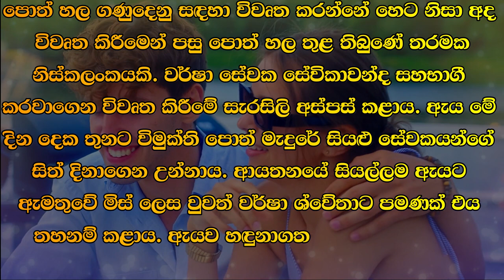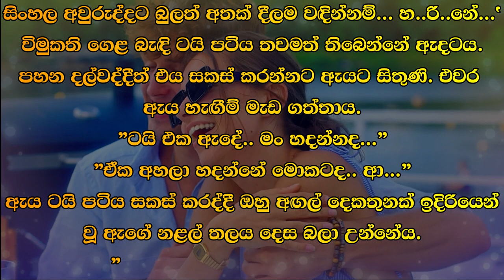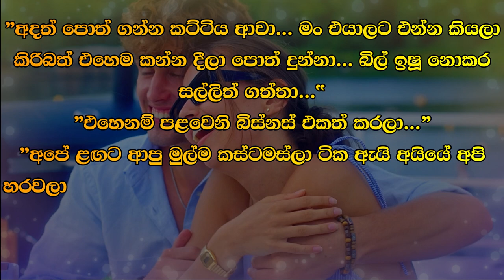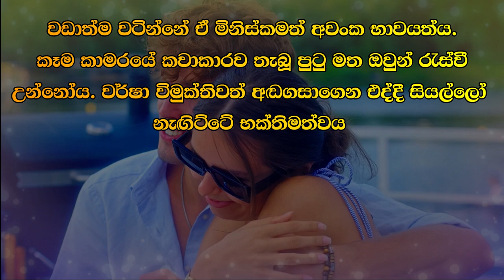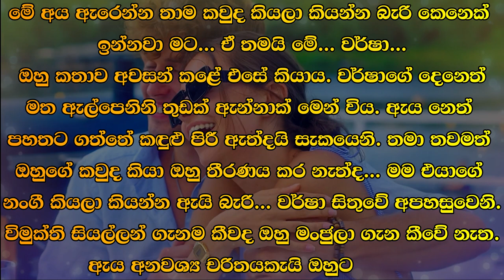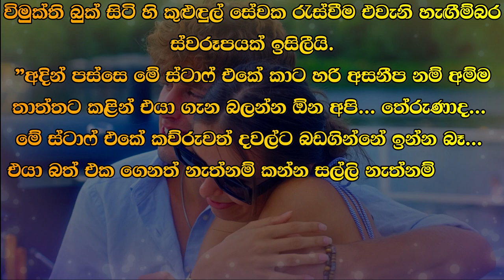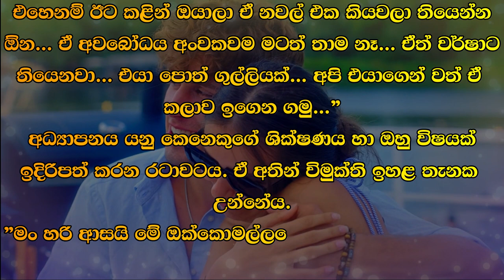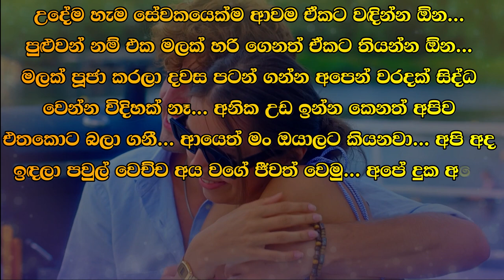❤ වර් ෂා - Warsha 57 ❤ | ”මටත් ආදරේ නෑනේ බබා...” | VishwaNovels | Sinhala Novels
කතාවෙන් බිඳක්: "එතකොට මට ආදරේ නෑ..."
”මටත් ආදරේ නෑනේ බබා...”
"මං ආදරෙයි... ගොඩාක් ආදරෙයි... සර්ටත් ආදරෙයි ඔයාටත් ආදරෙයි...*
”ආදරේ නම් මට අක්කා කියන්න... මං ආසයි එහෙම... මට නංගී කියන්න නම් සේනාවක් ඉන්නවා... අක්කා කියන්න කවුරුවත් නෑ..
අනේ මං එහෙනම් එහෙම කියන්නම්...

A bit of the story: "Then I don't love..."
"I don't love you either baby..."
"I love... I love you so much... Sir, I love you too...*
"If you love, call me sister... I like it that way... There is an army to call me sister... There is no one to call me sister..
Oh, I'll say that then...

Time Codes
0:00 - Intro
0:05 - Love Story
09:38 - End